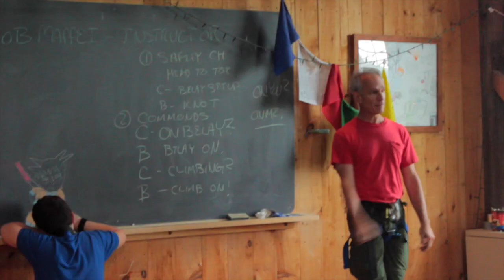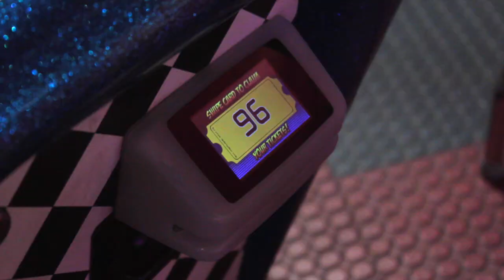MAC 2015 - (Session 1) Great Outdoors Week 2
Adventure Camp takes kids ages 8-14 on a wild ride they will talk about for years. Variety is the spice of life, and at Adventure Camp, variety is an understatement. There is never a dull moment with exciting Enrichments, excursions in the great outdoors, and adventures afar! Camp adventures include trips to Hersheypark, white water rafting and a professional sporting event.

MAC’s unique structure provides just the right balance of enrichment challenges, sports, outdoor adventures, and fun trips to make every session wild, wonderful, and memorable. To find out more, visit ww.mercersburgsummer.com